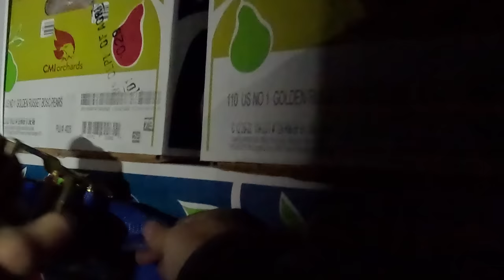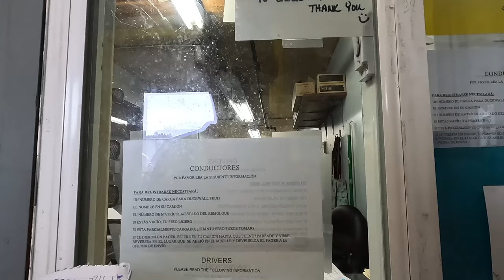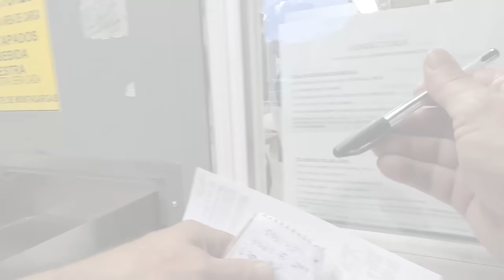Life On The Road With Yeshua & Trucker Ray - Trucking Vlog - Dec 29th - 2022 - Jan 3rd - 2023 - 4K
Bible Break - David and Goliath (1 Samuel, Ch 17)

Are you new to trucking? Check out my video, "Preparing the new truck driver for life on the road."  This presentation will help equip you with your new career as a local or long haul driver! Click the link below and get started today and happy trucking!